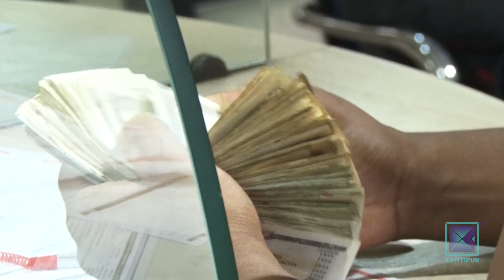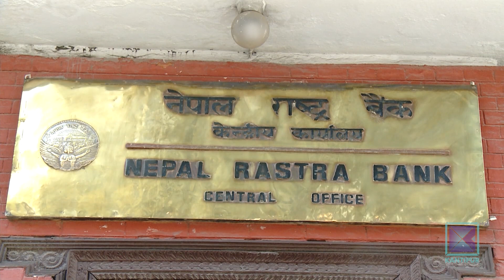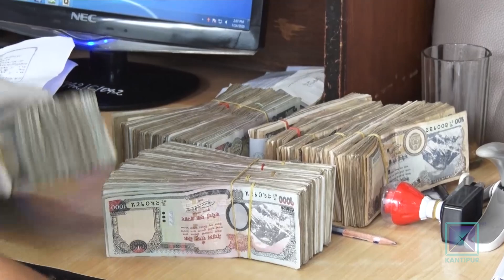सरकारले घोषणा गरेको सस्तो ब्याजदरको कर्जा व्यवसायीले पाएनन्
सरकारले यस बजेटमार्फत् कोरोना महामारीबाट प्रभावित साना तथा मझौला उद्योग तथा कृषि र पर्यटन व्यवसायीलाई ५ प्रतिशत ब्याजदरमा पुनर्कर्जा उपलब्ध गराउने घोषणा गरेको थियो । जस अनुसार १ खर्ब १४ अर्ब रुपैयाा पुनर्कर्जा माग भएको छ । तर अहिलेसम्म ५ अर्ब मात्रै दिइएको छ ।